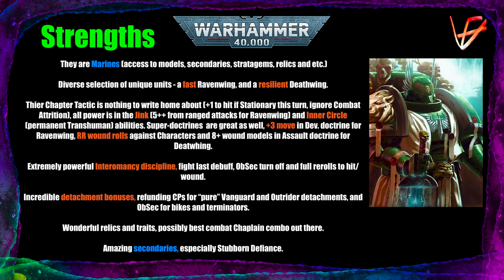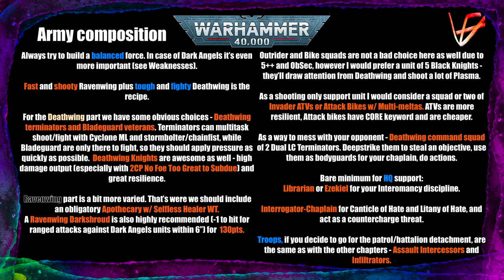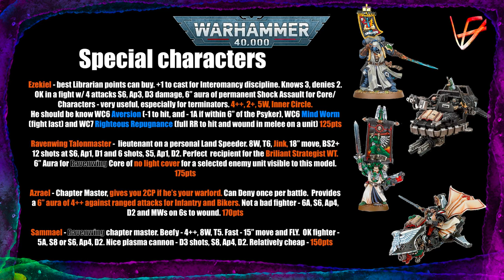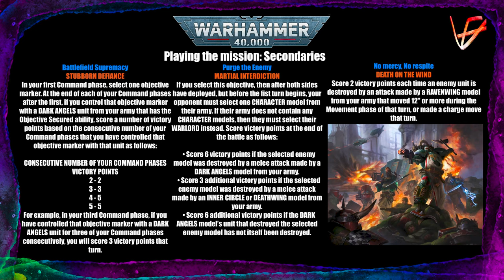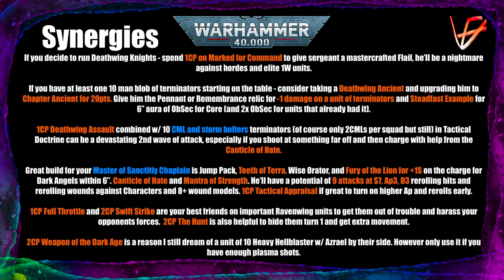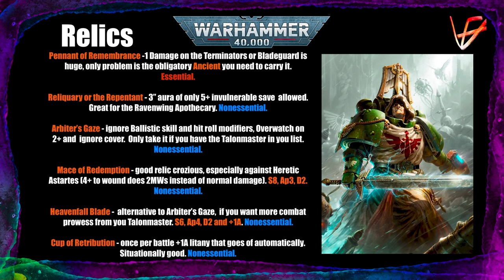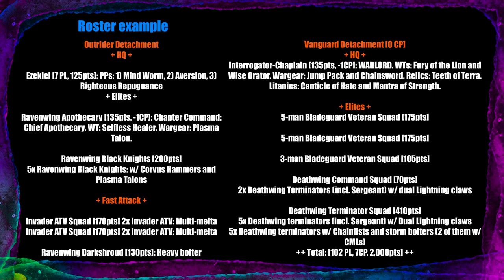How to play Dark Angels - Guide 9th Edition | Warhammer 40K tactics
In this video we will talk about using the Dark Angels competitively: tactics, army composition, stratagems, relics and unique characters, namely Azrael, Ezekiel and Sammael.

My CHEAP and EFFICIENT 🛠️ tool kit for collecting 40K for complete BEGINNERS:

🔧 Best SUPER GLUE pack
🧪 Best PLASTIC GLUE bottle
💡 Awesome dual Desk lamp
🎨 Metallic Colors set
🎨 Army Painter Speedpaint Set
🎨 BEST Pure White paint I know
🔪 Hobby knife with Extra Blades
🖌️ Set of good utility brushes ( for metallics, washes and etc.)
🖌️ ONE great brush for fine work
📏 Cutting mat to save your tabletop
✂️ Good flush cutters
🔌 ELECTRIC Drill for your barrels
🧹 Brush Cleaner & Restorer

My AIRBRUSH 💨 kit:

💨 Beginner AIRBRUSH kit with Compressor
🖌️ High-quality Airbrush - (only buy after you've used a cheaper one)
🧼 Best airbrush Cleaner fluid
🧼 Airbrush Cleaning Pot
🎨 Airbrush Paint Booth Kit
🖤 BEST Black Primer for the Airbrush
💧 Great Airbrush Thinner